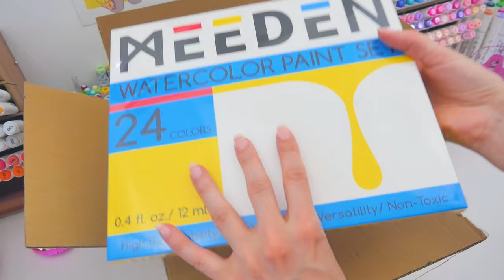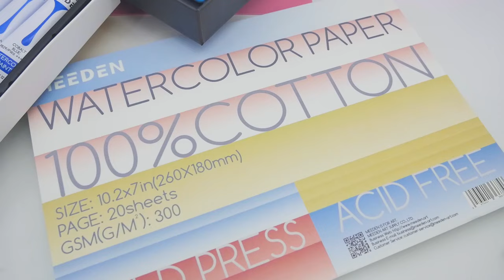paint with me 🍋🌿 trying out MEEDEN art supplies 🎨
➤ MEEDEN Amazon Store